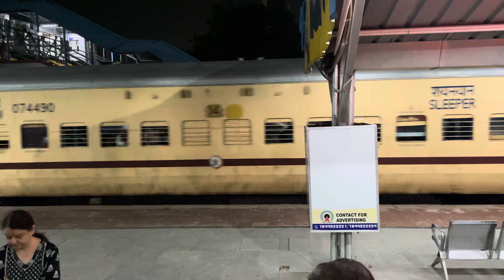Best Train To Mumbai | Train Spotting | Jaipur Jn | Jaipur to Mumbai Train Journey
Best Train to Mumbai from Bikaner to Mumbai Via Jaipur